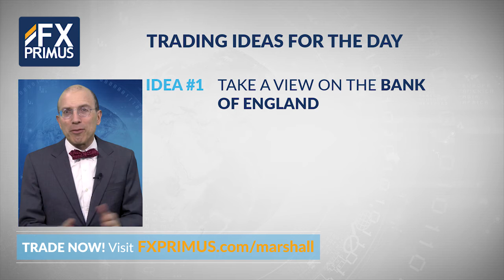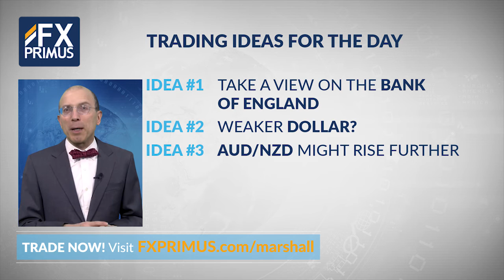FXPRIMUS Opening Market Comment & Trading Ideas, by Marshall Gittler 02.02.17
FXPRIMUS Indicators and events for 2 Feb:  Bank of England meeting